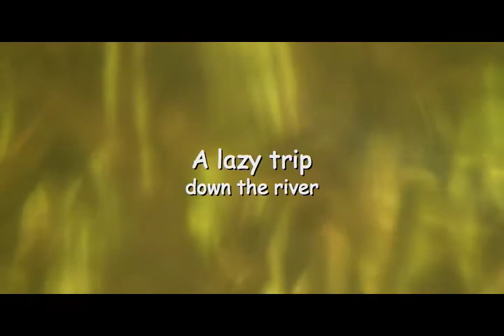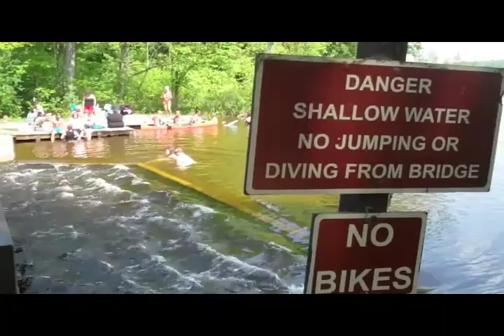Lazy trip down the river.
Took 'Reese for a canoe trip to Proud lake.  There's no better place to spend summer than in Michigan.